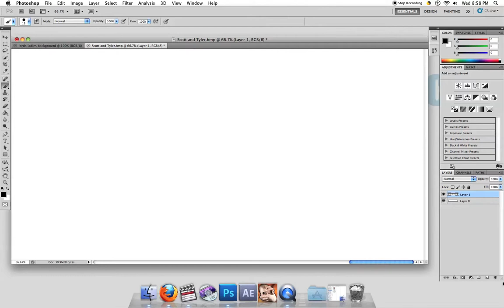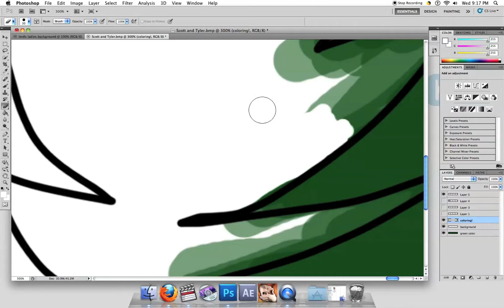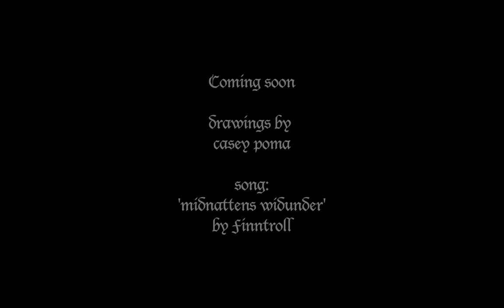Lords, Ladies Animation Drawin'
Here's a video of me drawing some of the stuff for the Lords, Ladies animated intro, set to finntroll's awesome "Midnattens Widunder"